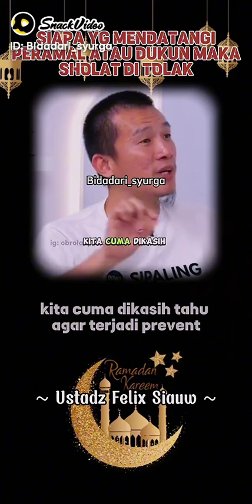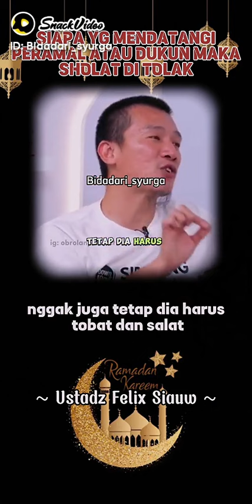ustadz felix zaw/ siapa yg datangi dukun/peramal